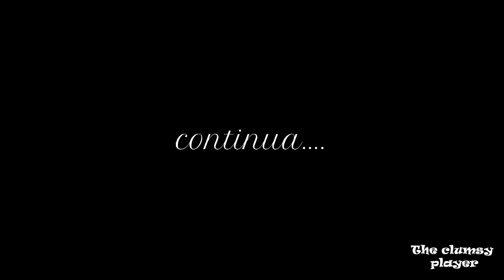The Last of Us Parte II - GamePlay (ITA) - #31 - L' isola , 2a parte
Cinque anni dopo il loro pericoloso viaggio attraverso gli Stati Uniti post-pandemici, Ellie e Joel si sono stabiliti a Jackson, in Wyoming. Vivere in una fiorente comunità di superstiti ha consentito loro di lavorare in pace e in stabilità, nonostante la costante minaccia degli infetti e di altri superstiti ancora più disperati.

A seguito di un evento violento che interrompe questa quiete, Ellie si imbarca in un viaggio senza sosta per farsi giustizia e trovare finalmente l'agognata tranquillità. Mentre cerca i responsabili, si scontra con le devastanti ripercussioni fisiche ed emotive delle sue azioni.